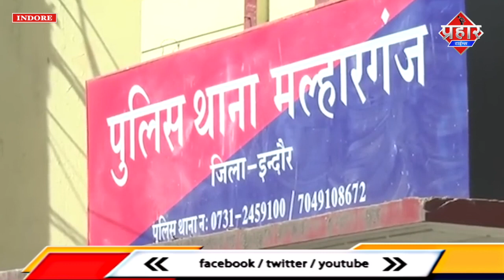𝐕𝐈𝐑𝐀𝐋 𝐍𝐄𝐖𝐒 : बेटे ने अपनी बूढ़ी माँ को सड़क पर लावारिस छोड़ दिया || Islamuddin Khan || Prahar Times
𝐕𝐈𝐑𝐀𝐋 𝐍𝐄𝐖𝐒 : बेटे ने बूढ़ी माँ का हाथ सड़क पर लावारिस छोड़ दिया || Islamuddin Khan

इंदौर में बुजुर्ग मां को रात में बेटे के सड़क पर लावारिस छोड़ने के मामले में नया मोड़ आ गया। 24 सितंबर को 60 साल के बेटे ने 90 की उम्र में अपनी मां को लावारिस छोड़ दिया था। पिता की इस करतूत का वीडियो आने के बाद पोते का दिल पसीजा। वह दादी को अपने घर ले आया है। अब उसकी पत्नी उनकी सेवा करेगी। बुजुर्ग मां के बेटे को भी अपनी गलती का अहसास हुआ और वह भी मां को लेने वृद्धाश्रम पहुंचा। यहां माफीनामा लिखवाने और वृद्धा का अच्छे से ख्याल रखने की शर्त पर परिवार के सुपुर्द कर दिया गया।